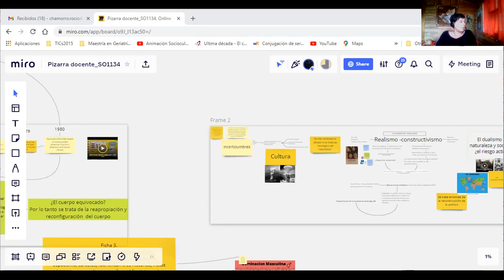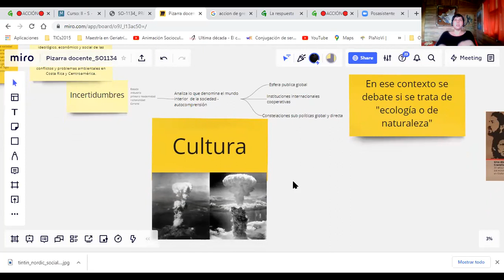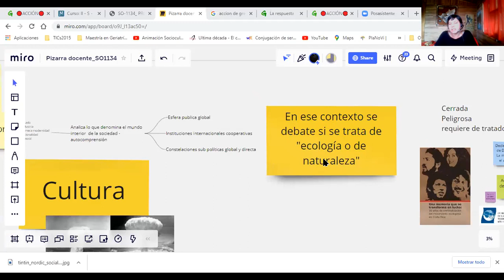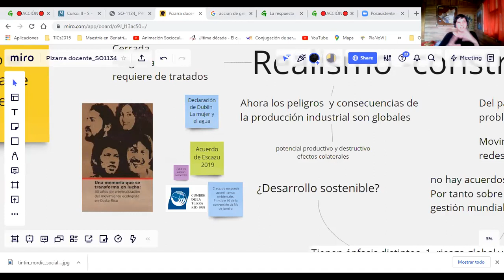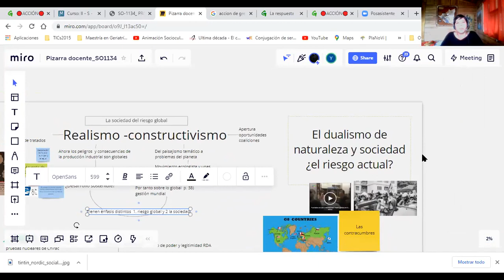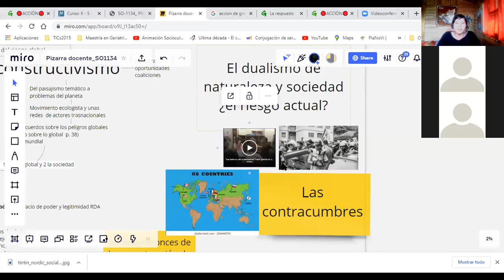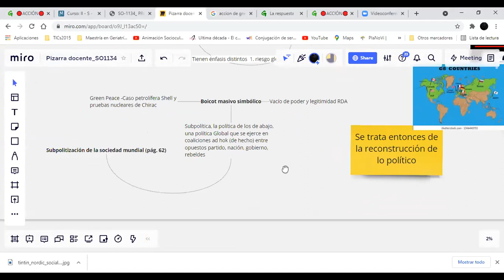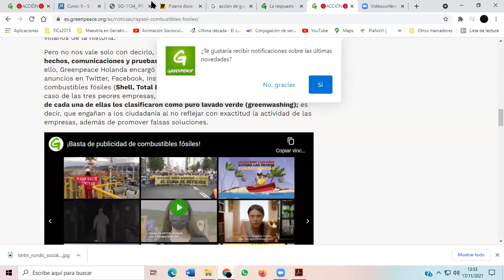Clase 1. Unidad 4_So1134